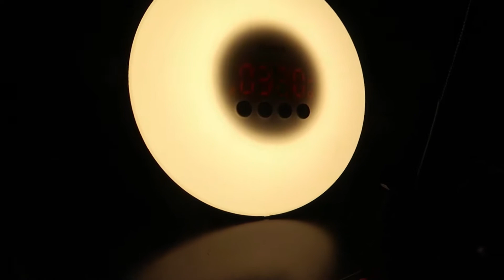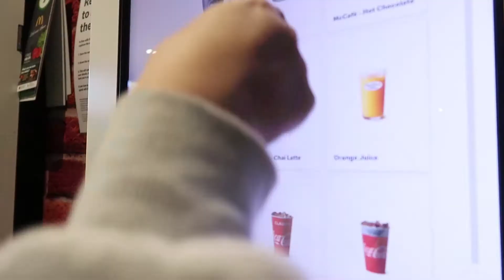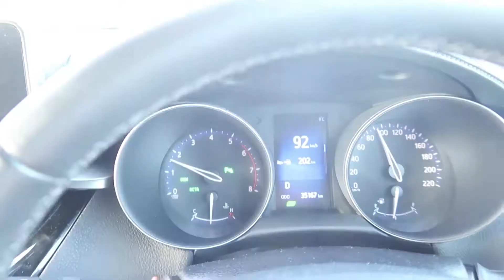SNOW TRIP 2020 (THREDBO) | RODS & KIRST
We hit up Thredbo with the gang! Come join us on our little snowy getaway :)